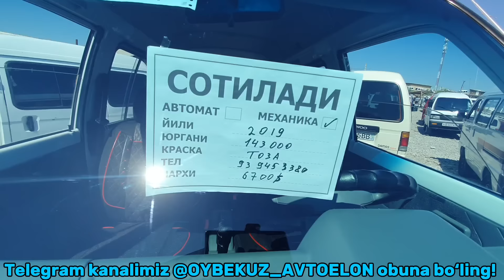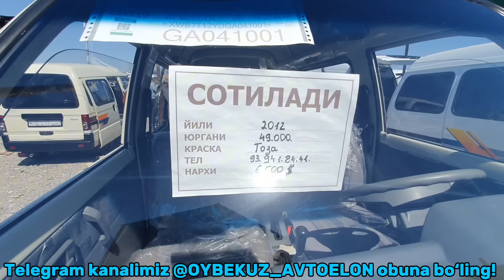2-IYUN DAMAS NARXLARI NAMANGAN MASHINA BOZORI SAVDO NOL